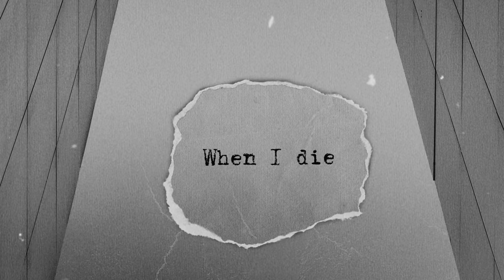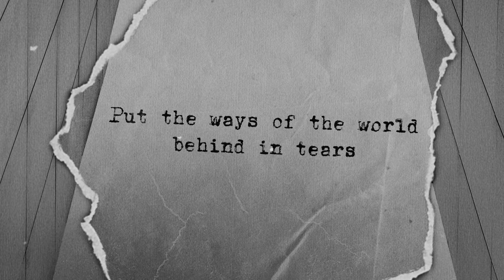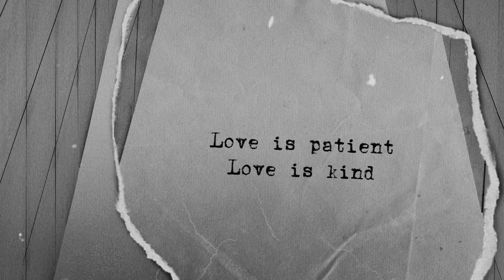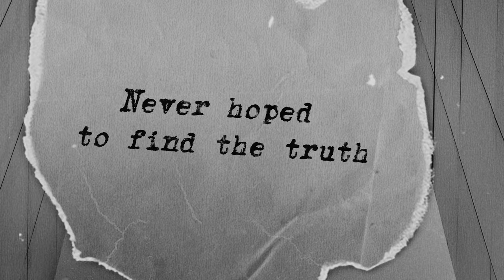Giant Waves - Empty Tombs (2023)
Lyric video for "Empty Tombs" from "Introspect" (2023)

"Introspect" serves as a definitive collection of tracks from Giant Waves' previous albums, offering a comprehensive journey through the band's history. The album perfectly showcases their exceptional talent for crafting emotional and melodious songs that blend elements of post-punk, gothic rock, and new wave. Additionally, this compilation includes a brand new track titled "Empty Tombs," which provides a glimpse into the band's forthcoming third album scheduled for release later this year.